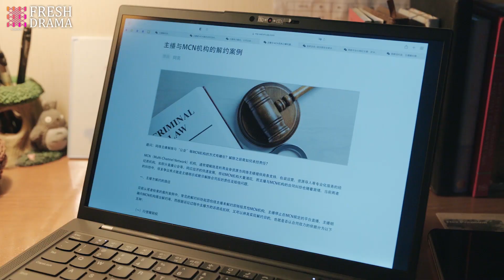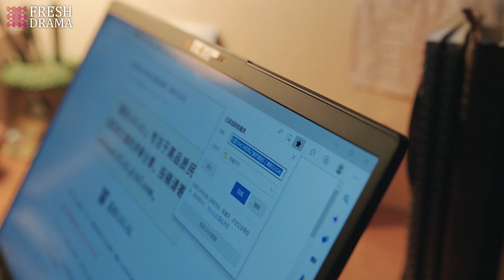She caught the mysterious gift sender, but shocked to find out it was her late husband's mistress!